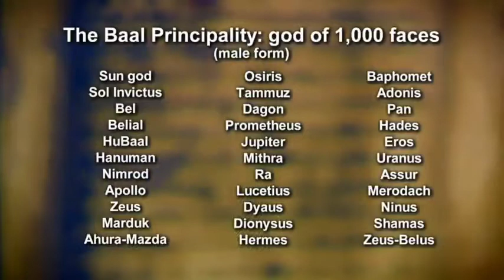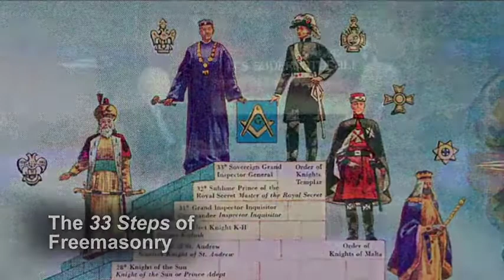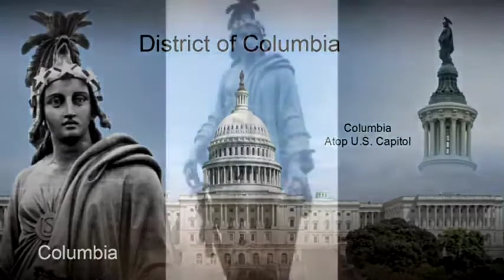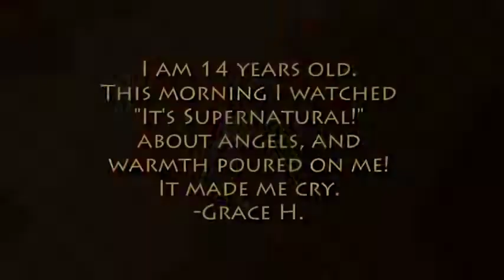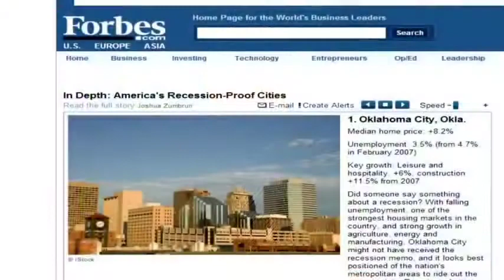Divorcing you and your HOUSE from DEMONS